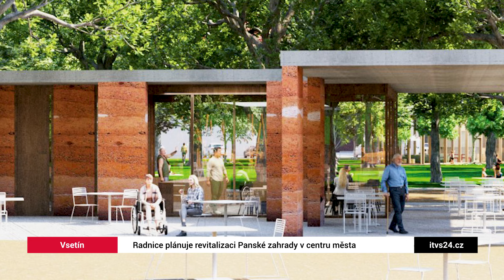VSETÍN: Radnice plánuje revitalizaci Panské zahrady v centru města